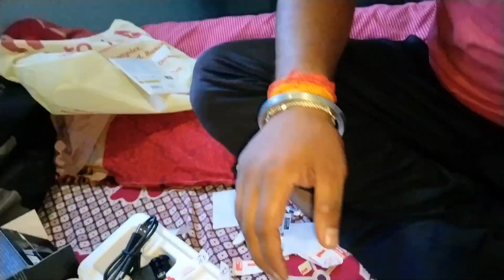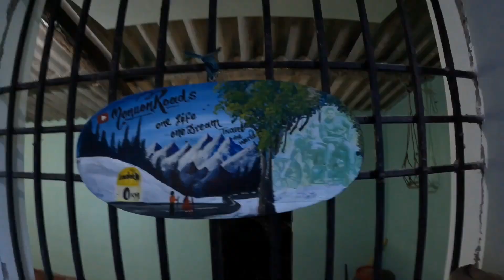Gopro Hero 12 Black Unboxing 😍 // Tempered Glass Install // Gopro Hero 12 Clip // MonuonRoads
Tempered Glass Install

Camera Quality

Video Quality

Aaj Finally Gopro Le Liya Or Uska Unboxing V Kr Diya
Aap Log Video Dekho Maja Aaiega

One Life One Dream Travel The World 🏍️🏍️🏍️🏍️🌍🌍🌍🌍

Save Nature Save Mother Earth 🙏🙏🙏🙏

monu_on_roads